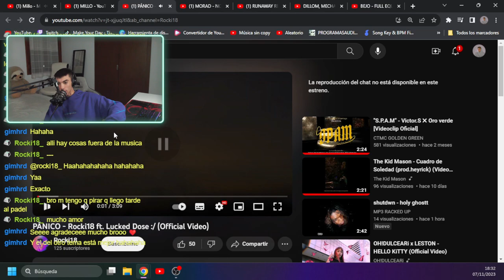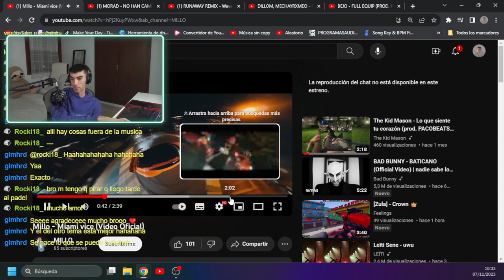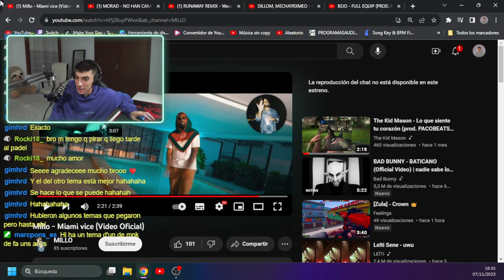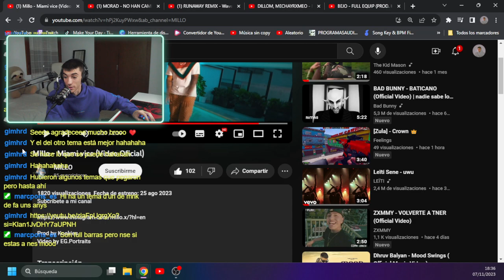AXEL-OPINIONS de Millo - Miami vice (Video Oficial)